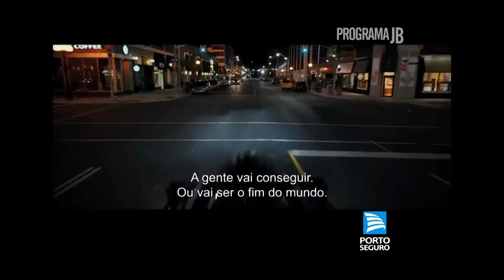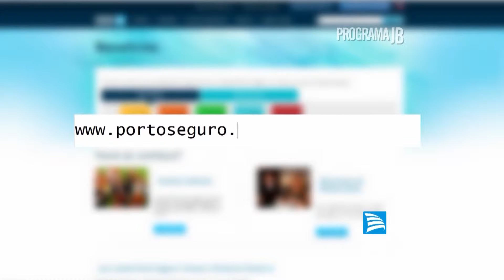Dica de Cinema Porto Seguro 22/07/15 com Akemi Furtado